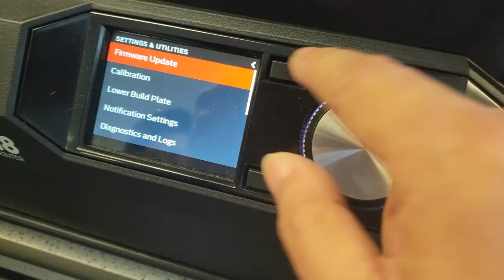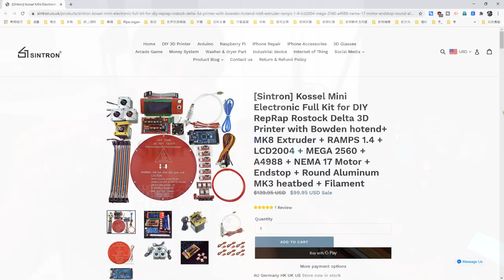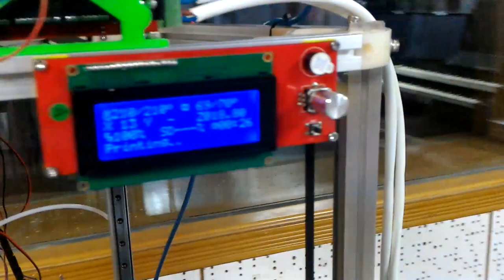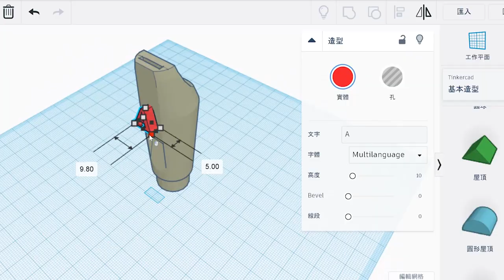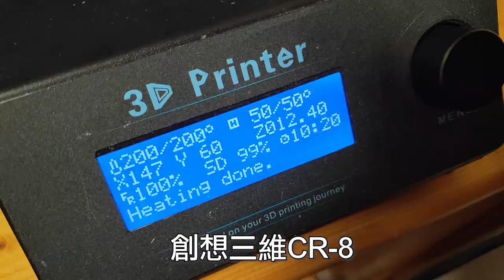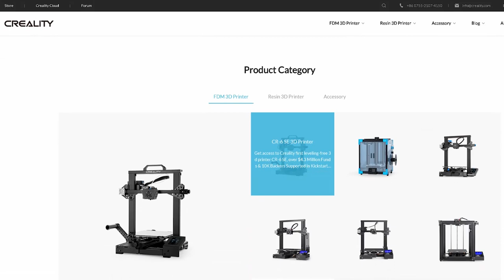【創想系列】卡洛斯與創想3D打印機的故事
創想3D打印機
卡洛斯接觸創想3D打印機已經有六年時間，由當初一無所知，隨便購些零件自己裝嵌三角洲，直至後來通過購買創想三維的CR-7，與劉輝林先生結緣後，一直在使用創想的各種3D打印機，認為其可靠及穩定性不容置疑。通過與劉總聯繫，卡洛斯成為創想機器在香港的代言人，由現在開始可以第一時間向大家試驗及報告創想的各種產品，希望關注最新3D打印機動向的朋友，請不要錯過！

00:00 引言
01:14 FDM技術
01:39 DIY三角洲
02:52 創想三維CR-7
04:42 劉輝林先生
05:41 CR-8, CR-10, CR-10 V2
06:53 創想其他產品
07:16 結語